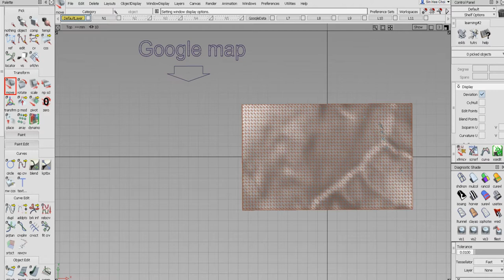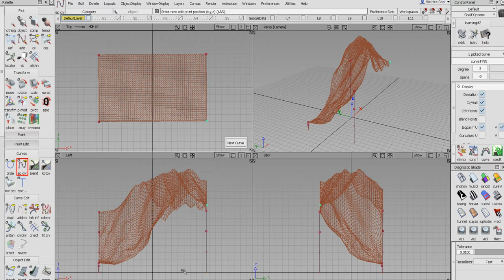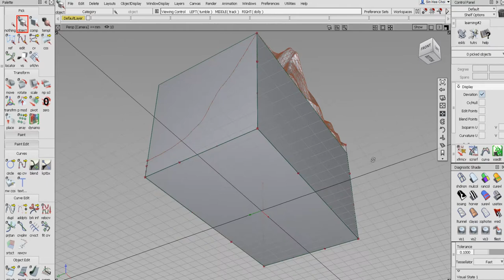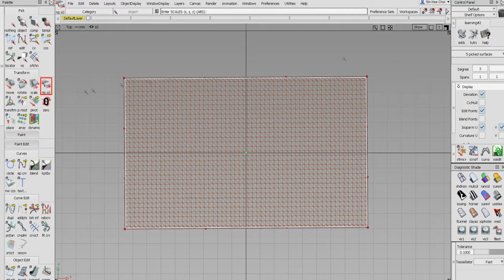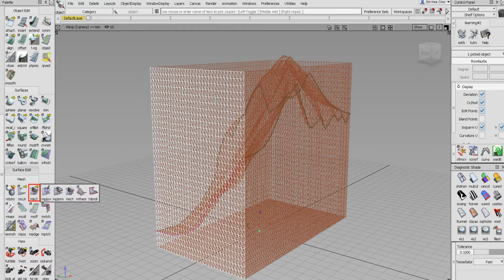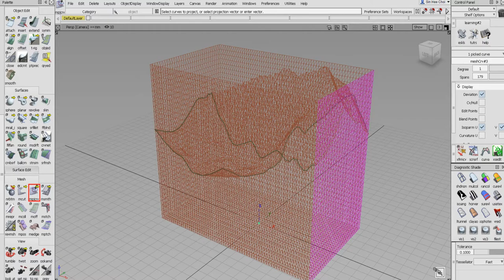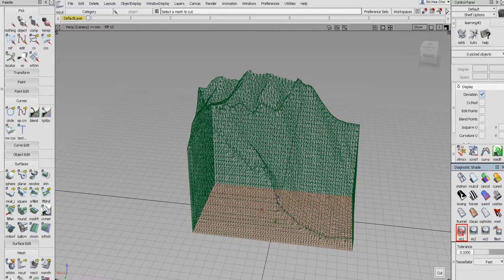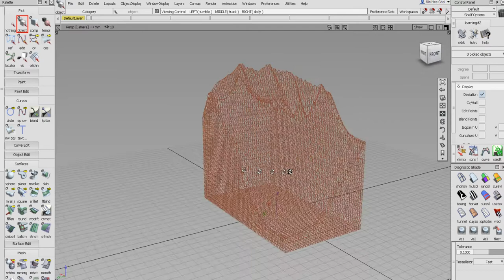Extract Google's surface surface data and make it into 3D printing data with AliasStudio [sini]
Use the mesh tool, NURBS to Mesh, misct, mpjcry, mcut, mmerg,